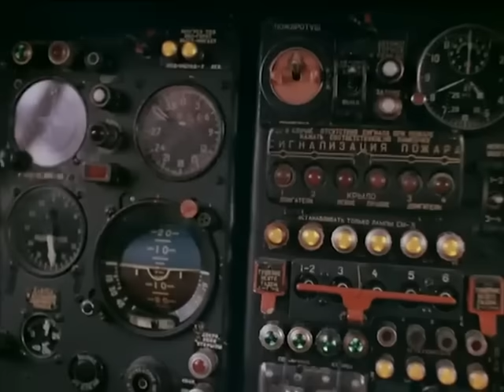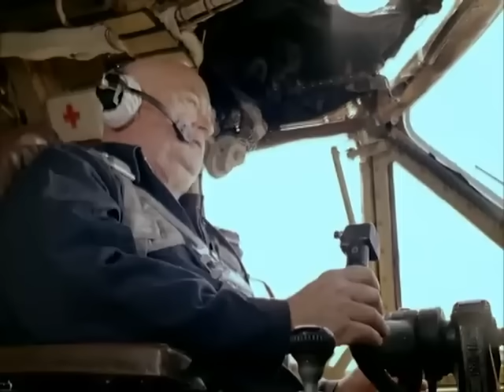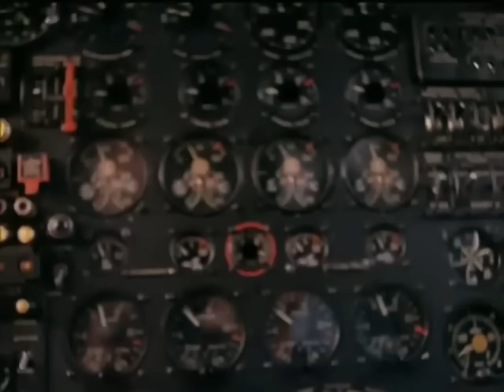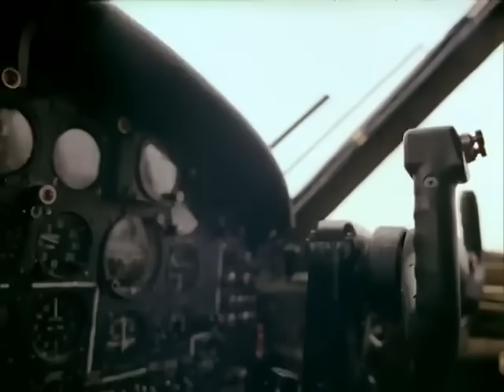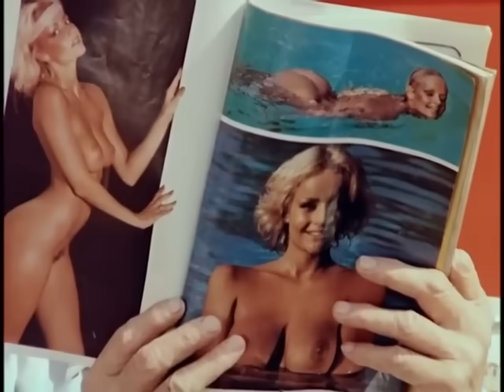🌎ПРИКЛЮЧЕНИЯ ОТВАЖНЫХ ЛЕТЧИКОВ - ВЕТЕРАНОВ 🔥БРАВЫЕ ПАРНИ 🔥 KINODRAMA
Четверка ветеранов-летчиков приглашена руководством военной части для выполнения особого задания. И не беда, что они приторговывают на рынке, ведь все происходящее — это только сон...